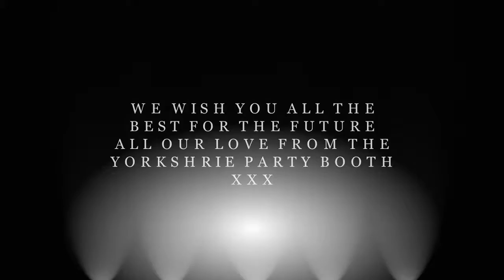Jimmie and Jemma 26th July 2018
Yorkshire Party Booth Slideshow of Jimmie and Jemma   26th July 2018